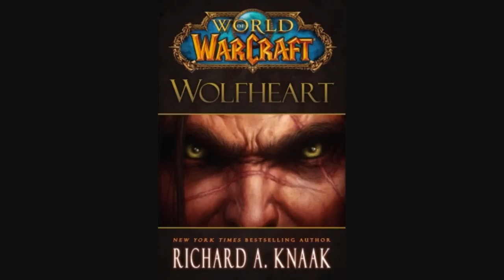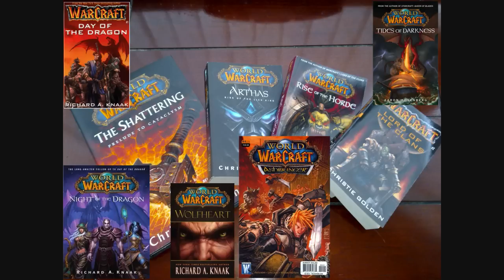5.3 PTR overall Story Review - Necroxis Lores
So, I've finished basically all of the 5.3 story (There are two scenarios that I cannot do yet -- one in Durotar and one which is a naval battle -- but I don't think they actually hold much, if any, story), and I wanted to make a video to wrap up my thoughts on the story for 5.3. Be prepared for Alliance QQing.

If you didn't, I would still love to hear from you. Feedback is more than welcome, as I am always seeking to better my content.